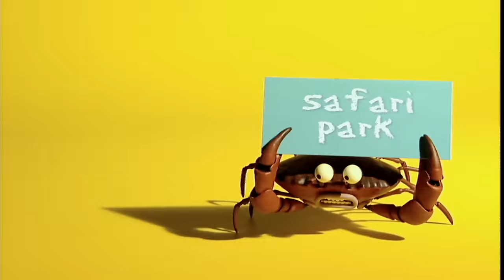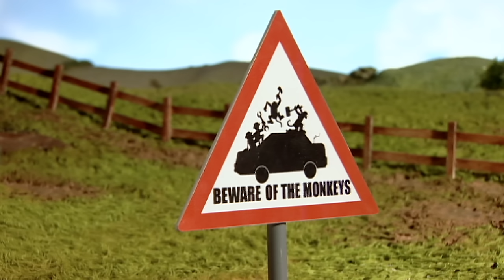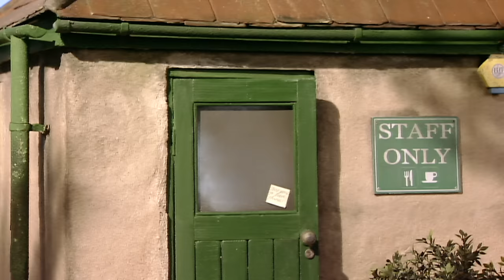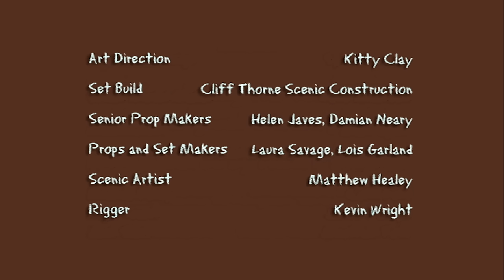Safari Park - Creature Comforts S2 (Full Episode)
An itchy-footed meerkat who hitchhikes to Bath, a giraffe without a working permit, a hyperactive ostrich, a territorial gorilla, a confused lion, a forgetful baboon and a lazy hippo reveal life behind the perimeter fence.